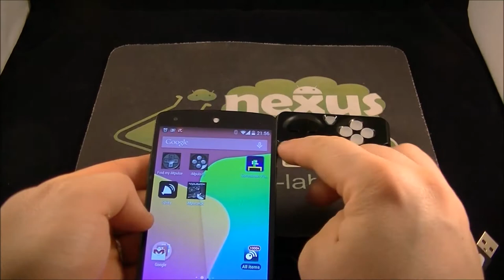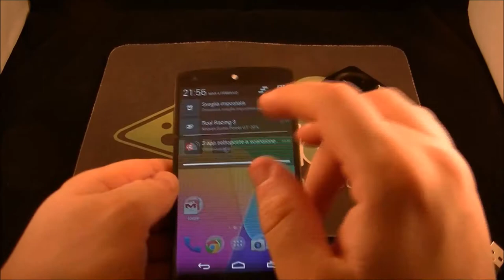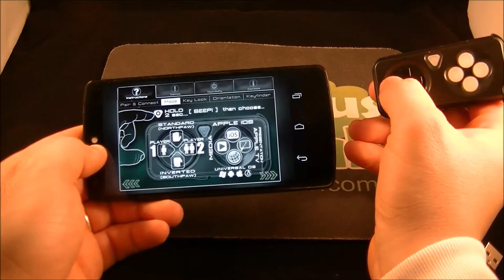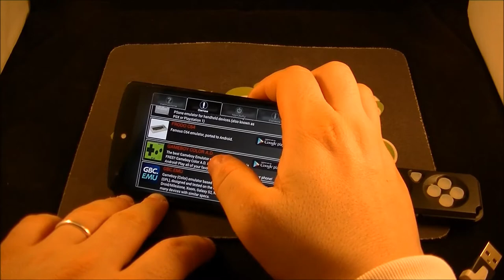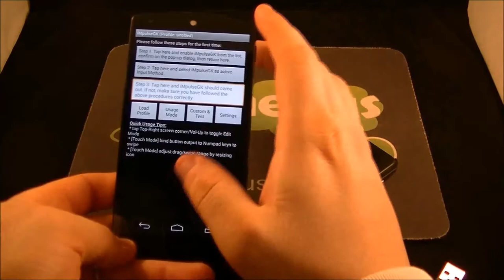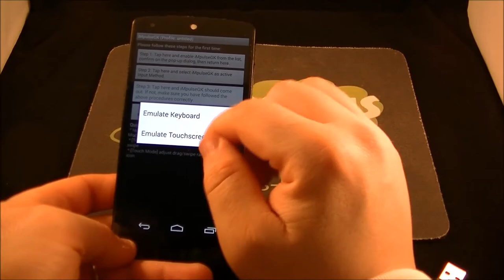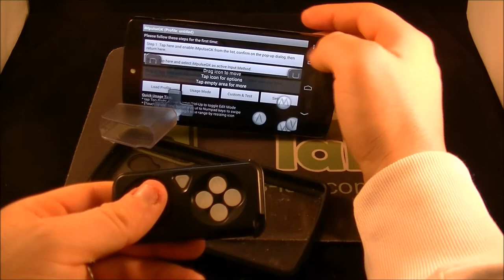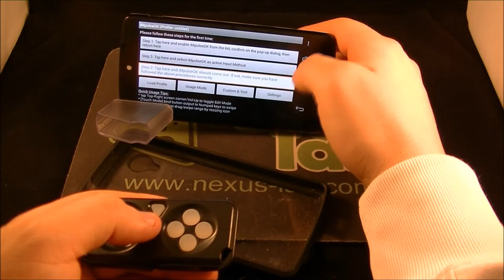iMpulse Controller video recensione NexusLab